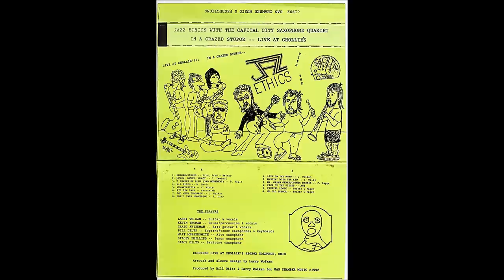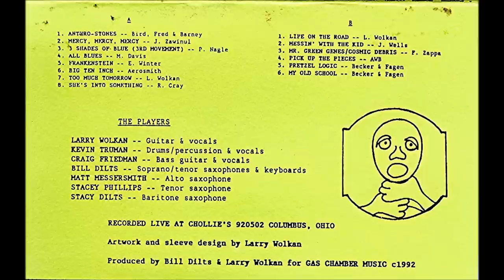Jazz Ethics with the Capital City Saxophone Quartet - In A Crazed Stupor "Live" At Chollie's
Jazz Ethics - In A Crazed Stupor "Live" At Chollies was a "cassette tape only" release.  There were (maybe) 50 or so made and were mainly given to family, friends and a few fans.  It was originally recorded on a cassette deck so the quality is quite limited.  For that reason we gave them away.  We recorded a lot of our shows at that time for our own use, but I decided to including this recording on You Tube for a couple "band history" reasons-- The 1st is it has us playing with Bill Dilts' "Capital City Saxophone Quartet", and there isn't a whole lot of recordings we have with them.  The 2nd reason is it includes a few songs that don't really appear on anything else, like "3 Shades of Blue", "Frankenstein", "Big Ten Inch", "Pick Up the Pieces", and "My Old School". The 3rd reason is it is not the oldest, but one of the oldest recordings I have of the band.  And the 4th reason is the place we are playing..."Chollies".  The owner, Chollie, bought an old Long John Silver's Restaurant and turned it into a bar that featured a lot of local talent especially "blues" oriented bands... He was one of the first to give us a regular spot playing there.  The funny thing is (if you know the size of Long John Silver restaurants) they are not the biggest places in the world...And here we come with a 7 piece band that includes 4 saxophones.  Needless to say the band took up half the club and had a pretty big fat sound.  Saddly, Chollies was torn down several years ago.

At the time I was drawing a bunch of our band advertising flyers, so I drew the cassette J-card which I've scanned in for the video...I also included the front and back covers of a 28 page comic book I did for the band that's about playing a Halloween show at Chollies...I thought about including the whole thing in the movie but decided against it. SORRY...trying to keep this with a "family" rating LOL!! So here it is for your listening pleasure (including a lot of the crowd noises...HA!) ) Oh, one other thing I remember about this show...I was sick as a dog, with a high fever. I make reference to it with some slightly changed lyrics in "Too Much Tomorrow". Lar

THE PLAYERS:
Lar Wolkan - guitars, harmonica, & vocals
Kevin Truman - drums, percussion, & vocals
Craig Friedman - bass & vocals
Bill Dilts - soprano sax, tenor sax & keyboards
Stacy Dilts - baritone sax
Stacey Phillips - tenor sax
Matt Messersmith - alto sax

TRACK LISTING:
01) ANTHRO-STONE - written by D. Gillespie, C. Parker, HanBar Co (track starts at 00:09)
02) MERCY, MERCY, MERCY - written by J. Zawinul (track starts at 03:59)
03) THREE SHADES OF BLUE (3RD MOVEMENT) - written by P. Nagle (track starts at 07:05)
04) ALL BLUES - written by M. Davis (track starts at 09:04)
05) FRANKENSTEIN - written by E. Winter (track starts at 13:05)
06) BIG TEN INCH - written by F. Weismantel  (track starts at 17:50)
07) TOO MUCH TOMORROW - written by L. Wolkan (track starts at 20:00)
08) SHE'S INTO SOMETHING - written by R. Cray (track starts at 25:35)
09) LIFE ON THE ROAD - written by L. Wolkan (track starts at 29:01)
10) MESSIN' WITH THE KID - written by J. Wells (track starts at 34:35)
11) MR. GREEN GENES - written by F. Zappa (track starts at 38:11)
12) COSMIC DEBRIS - written by F. Zappa (track starts at 40:15)
13) PICK UP THE PIECES - written by R. Bell & AWB members (track starts at 44:00)
14) PRETZEL LOGIC - written by W. Becker & D. Fagen (track starts at 47:47)
15) MY OLD SCHOOL - written by W. Becker & D. Fagen (track starts at 53:35)

Jazz Ethics with the Capital City Saxophone Quartet - In A Crazed Stupor "Live" At Chollie's  GC02
G.C. Music & Production (ASCAP)